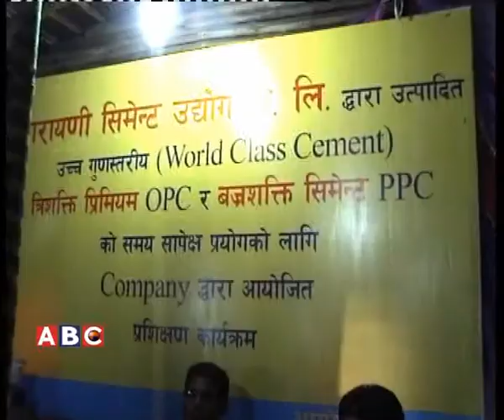Hydro to housing falguan 07 2070